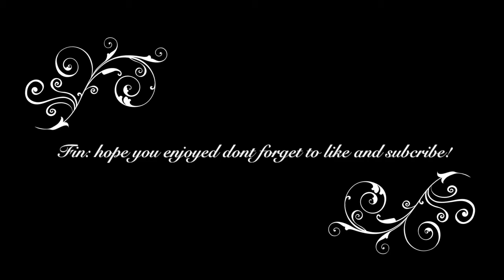Why is Sniping on BF1 SOO SATISFYING???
Shoutout to the best gf in the world Hannah Jennings for buying me BF1 :') lead by example